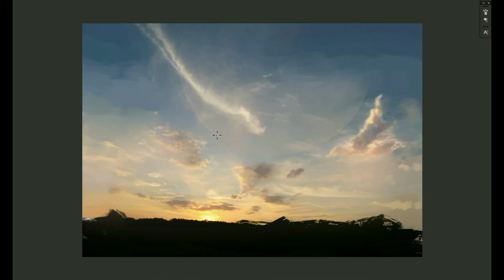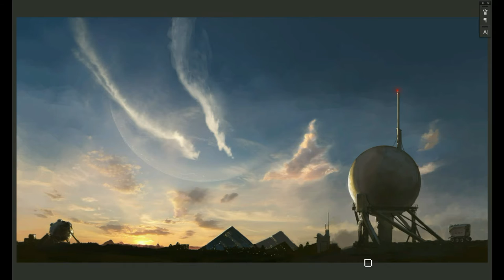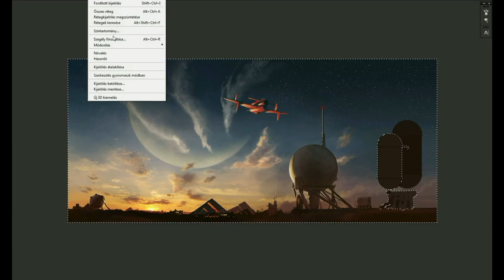space elevator - timelapse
Digital painting.